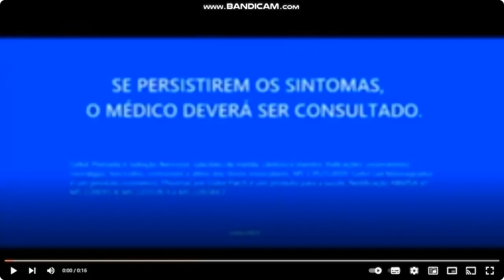THE END KLOS E SKOL HOPS